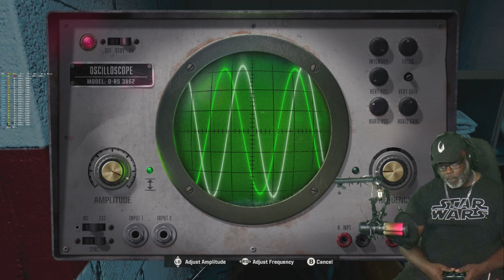Call Of Duty: Black Ops 6 || Campaign - Part 7 | EMERGENCE (hardened)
My favorite mission in this game!